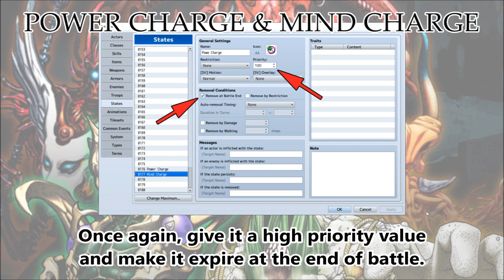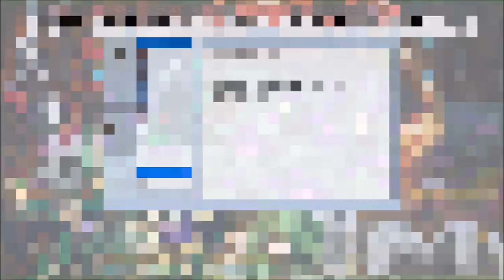Tips & Tricks - Power Charge & Mind Charge (Shin Megami Tensei) - RPG Maker MV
In the SMT series, Power Charge and Mind Charge are staple skills. Power Charge causes the user's next basic physical attack to deal extra damage and Mind Charge does the same for a magical skill. Once it's used it, it removes itself. Here's how to recreate the effect in RPG Maker MV!